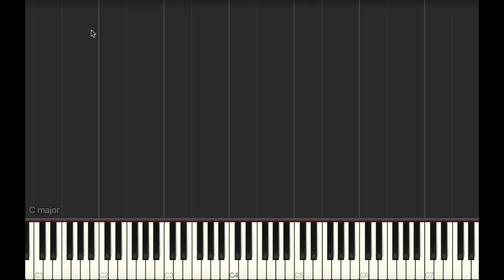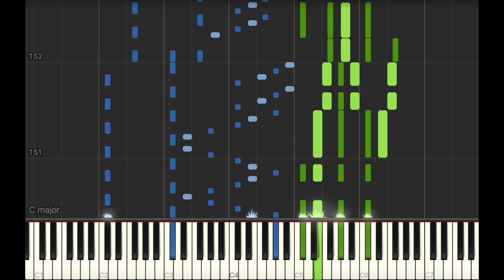【ピアノ】深淵をのぞく/初音ミク,粗品P【耳コピ】